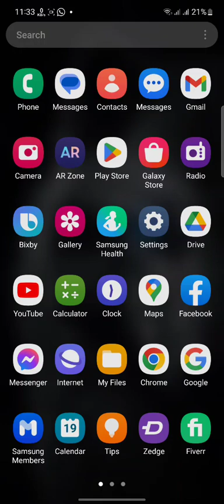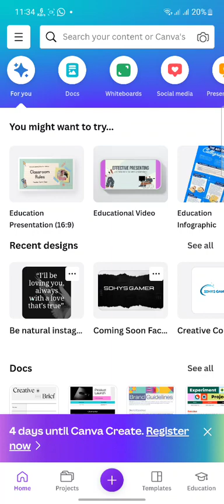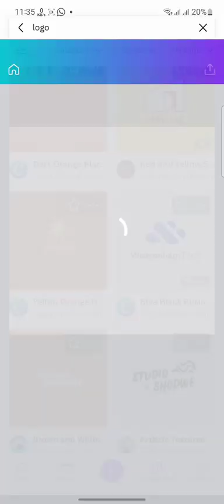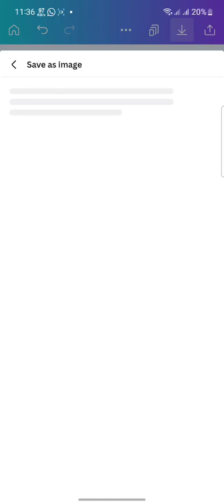How to Create Logo in Canva 2023 | Create free logo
In this video i will show you How to Create Logo in Canva 2023 | Create free logo |